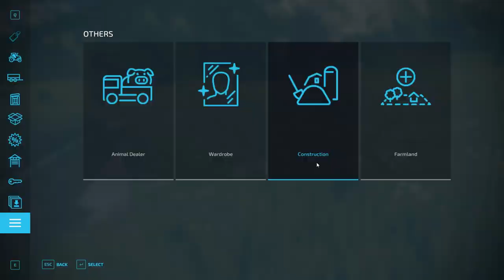Olive garden treatments, melons & watermelons greenhouses | Erlengrat | Farming simulator 22 | #91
Welcome back to the Erlengrat Farm. First, let's hitch the mulcher and cultivator to our little tractor and go work the row spacing in the olive orchard. Then I hook up the sprayer and apply liquid fertilizer. Now I sell products from my factories: clothes, cereals and honey. I use large bags to transport some products. I bring herbicide and seeds to my large greenhouse and decided to build greenhouses nearby to grow watermelons and melons. To do this, I terraform the slope and build six greenhouses there. You also need to bring manure and water.